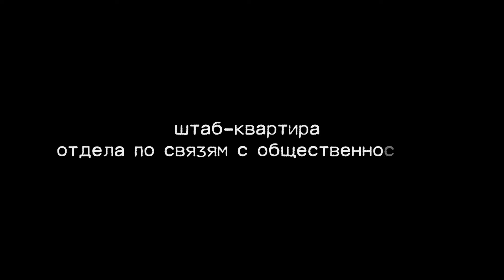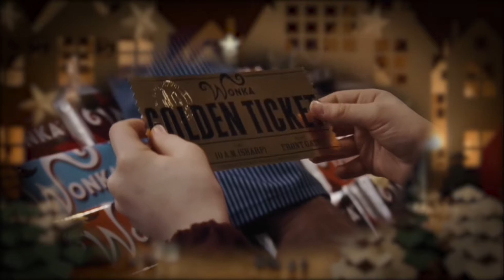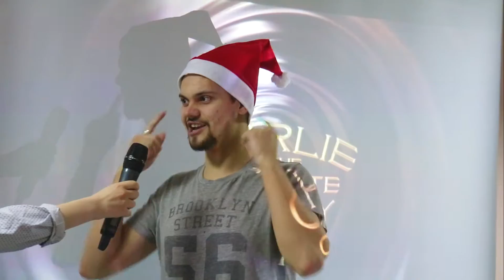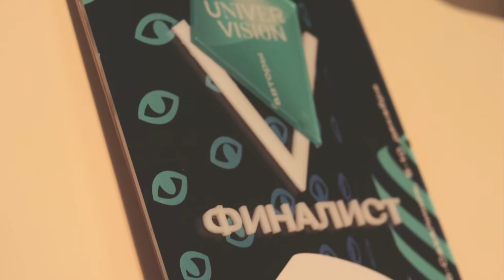Культурный Блог 2.0 | ВЫПУСК 6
«Культурный блог 2.0» — это формат для тех, кто интересуется жизнью творческого вуза Белогорья! Свежая подборка самых горячих новостей, повседневность сквозь объектив, взгляд из закулисья. То, о чём вам не расскажут на парах, вы сможете увидеть тут!

Видео создано отделом по связям с общественностью БГИИК
Монтаж: Александр Хорев.